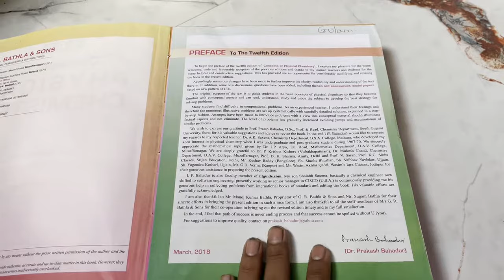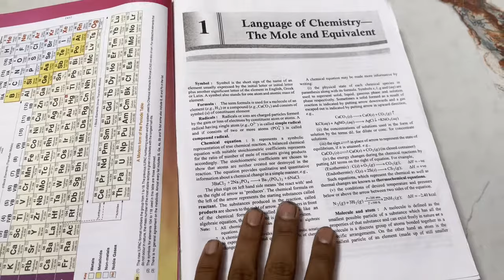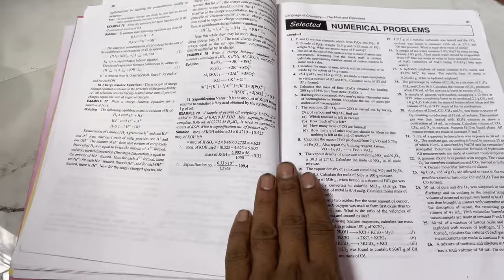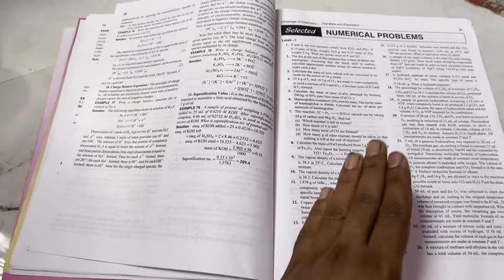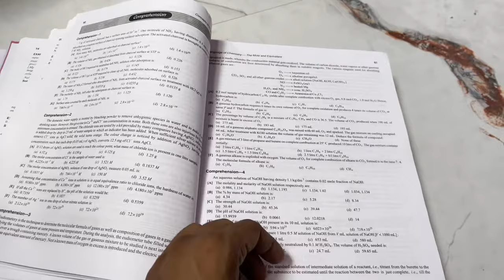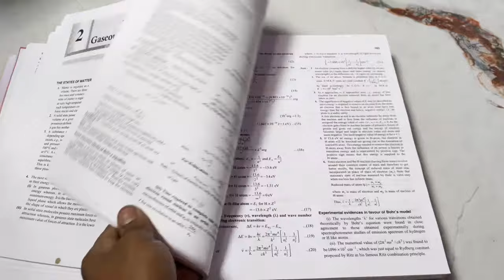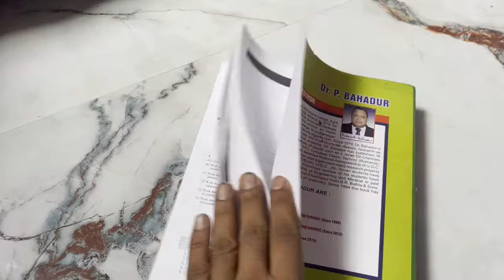The *SHOCKING* Secrets of Physical Chemistry: My Complete Review of P Bahadur's Guide for NEET & JEE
In this video, I'm reviewing P Bahadur's Guide for NEET & JEE. If you're looking to crack the JEE Main or JEE Advanced exams, then this guide is for you!

P Bahadur's Guide is one of the most comprehensive and complete books on physical chemistry available. In this review, I'll share with you all the *shocking* secrets of this book, from the basics of thermodynamics to the latest developments in the field. If you're serious about cracking the JEE exams, then make sure to check out this guide!